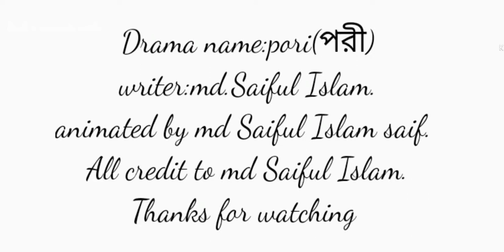Pori-1||পরী ও এক সাহসী বালকের গল্প|ধারাবাহিক নাটক পরী,পর্ব-১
Drama name: pori
writer:md Saiful Islam
animated by md Saiful Islam